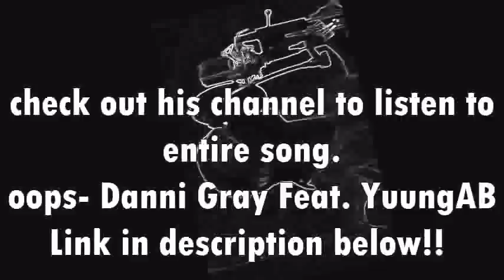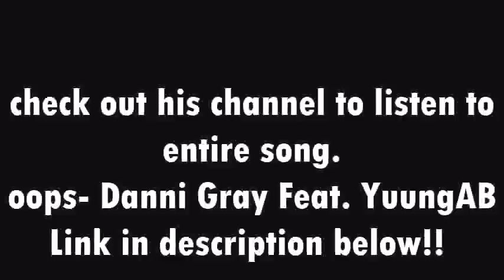Oops- Danni Gray Feat. YuungAB (Verse Only)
A collab verse I did for the bro Danni Gray for his new mixtape. ( Thumbs up if you like)Check his channel out for a listen to the entire song
sub/like